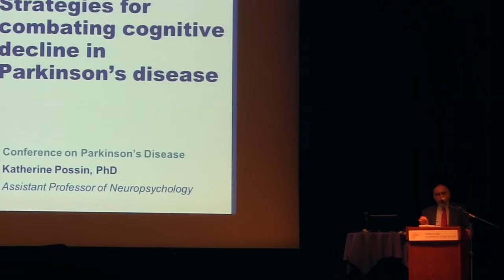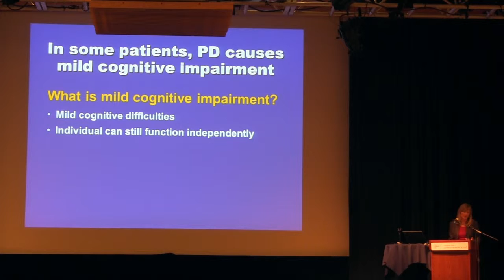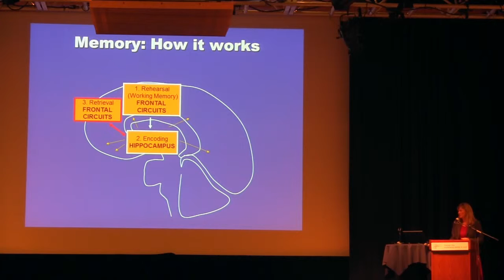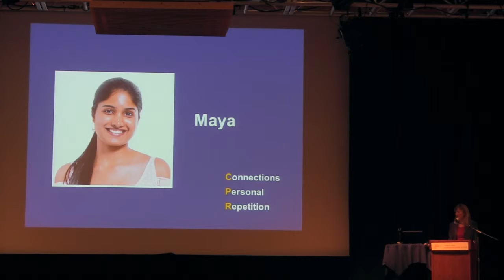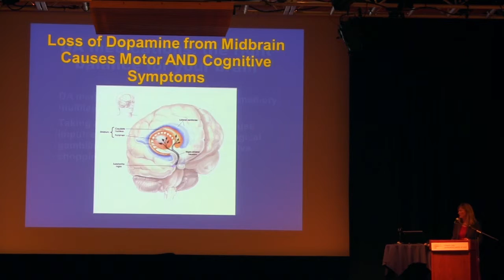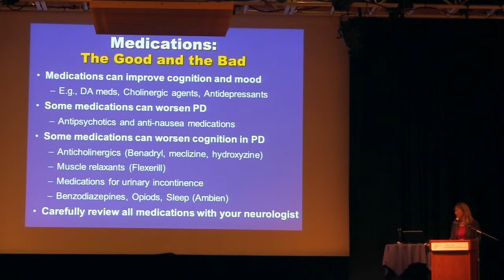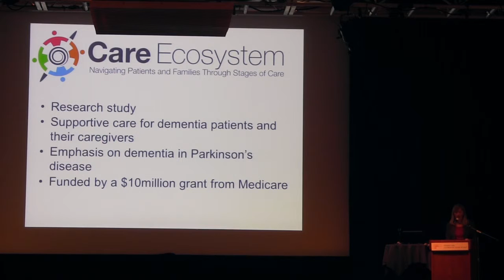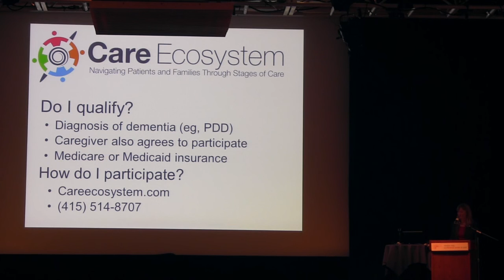Kate Possin, PhD: Strategies for combating cognitive decline in Parkinson's disease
Talks from the Annual UCSF Symposium on Parkinson’s Disease for Patients and Caregivers